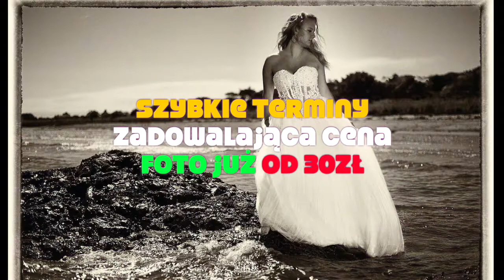Koloryzacja by bcartmn.pl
Witam
Ratujemy wasze wspomnienia nie tylko te na fotografii ale i ruchome :).
Masz stare fotografie ślubne i nie tylko, czy też filmy czarno białe- a chcesz je mieć w kolorze, poprawione i zdigitalizowane. To już nie jest takie drogie - przynajmniej u nas 🙂
ZAPRASZAMY
Koloryzujemy fotografie WB do color, ten sam proces wykonujemy dla filmów. Zapraszamy do kontaktu na:
oraz
Fotografia: Super Photo Cam© / Lukasz Malec
Koloryzacja: Bcartmn.pl /©
Modelka: Photomodel Julita Olaniewicz
scenography artist: J.A. Malec
realizacja i prod. Bcartmn.pl /